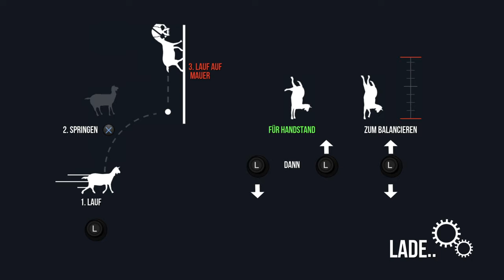Goat Simulator kein Plan was ich mache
viell spass mit diesem Früchten Video